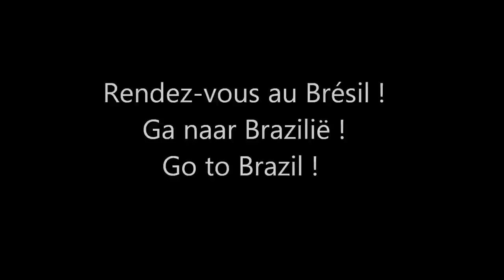Compil Goal Diables Rouges Marc Wilmots 25/5/2012 au 7/6/2013 Belgium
compilation des buts marqué par les Diables Rouges sous le commandement de Mr. Marc Wilmots
Si tu aimes, partage ! :)